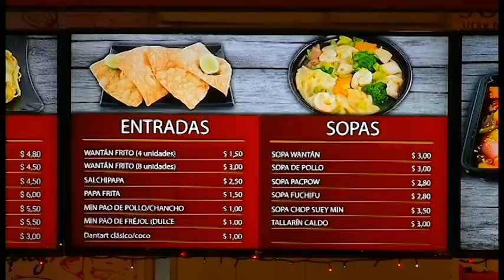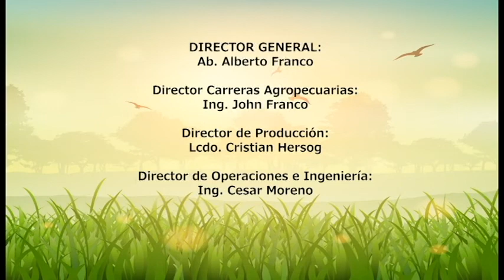AGROCATOLICATV - PROG 2 ARROZ